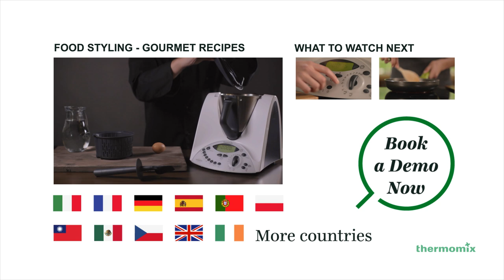Adapting your recipes - Chopping